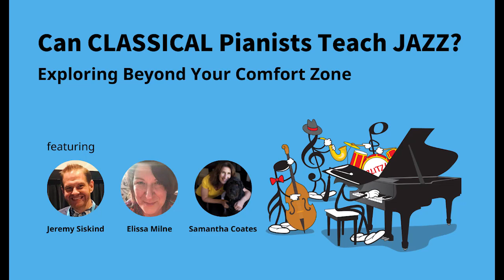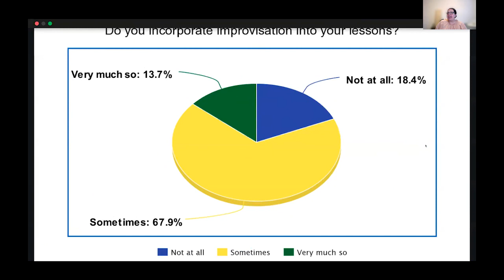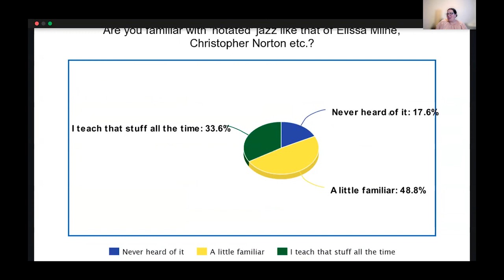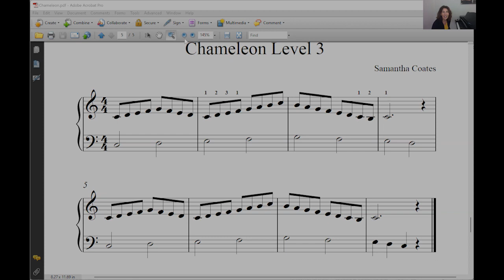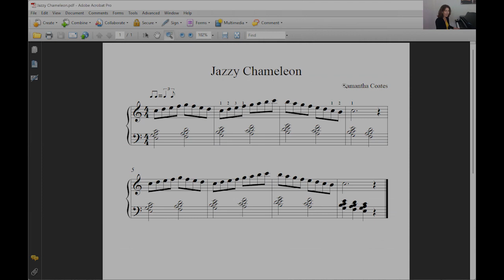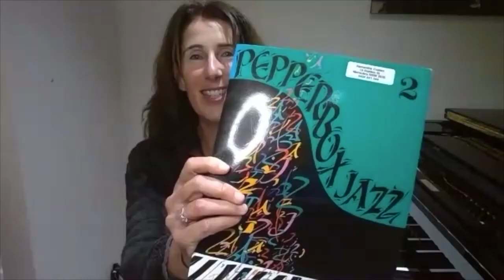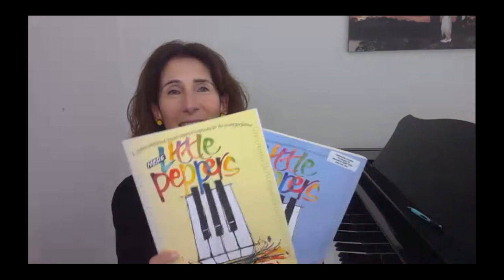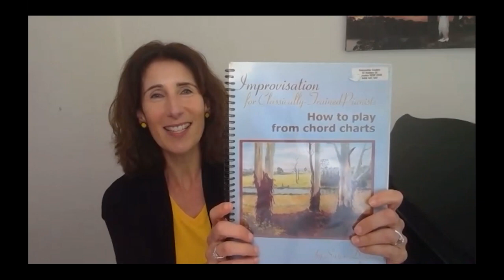Can Classical Pianists Teach Jazz? Explore Beyond Your Comfort Zone - Webinar Replay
Originally hosted live on 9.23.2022, Samantha is joined by special guests Jeremy Siskind and Elissa Milne. Together they discuss strategies to encourage teachers to explore jazz and contemporary playing styles and go beyond their comfort zone.